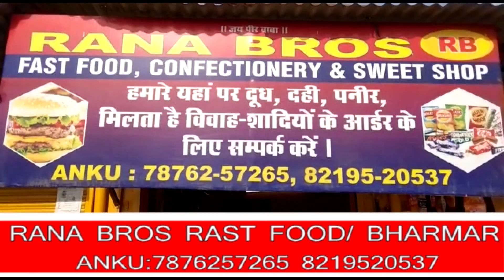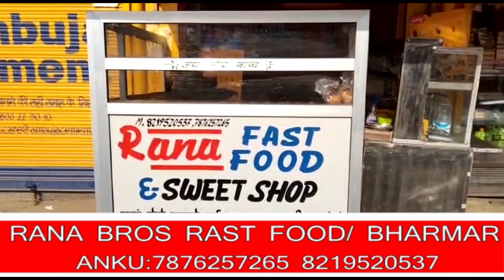प्रधानमंत्री डिजिटल ग्रामीण साक्षरता अभियान के तहत उपायुक्त सोलन ने किया वाहन को रवाना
सोलन न्यूज#हिमाचल प्रदेश